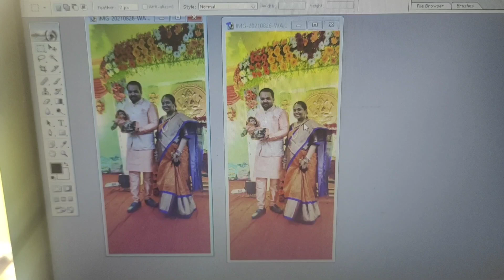Weekly jackpot week 2 Winner | Give away | Online Contest | winner of the week | FaQ about contest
Winner of the week and faq about content last week winner give away details

Link for the contents